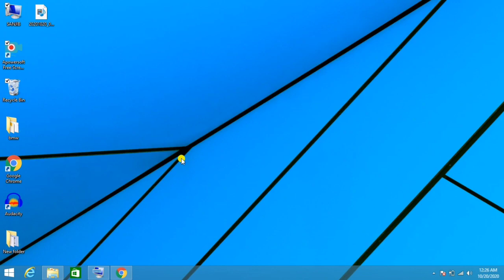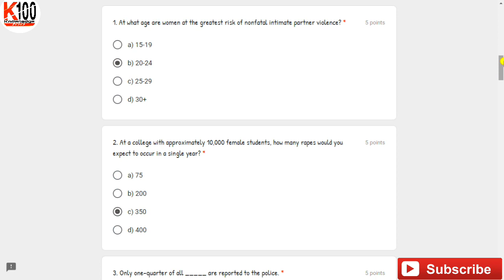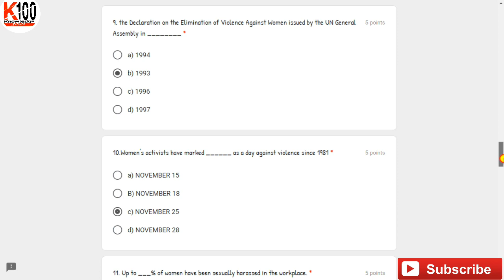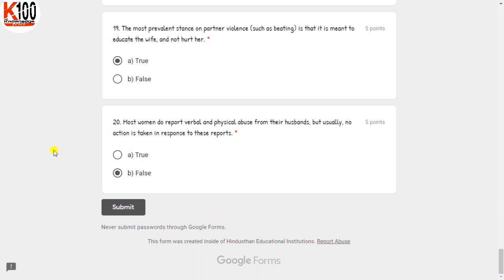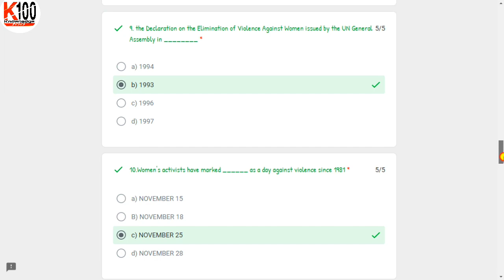FREE NATIONAL LEVEL CERTIFICATE | FREE ONLINE COURSE WITH CERTIFICATE | 2020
FREE CERTIFICATE WITH IN 2 MINUTES | FREE BUSINESS CERTIFICATE | FREE CERTIFICATE | 2020 |

About Video :- National level free certificate within 2 minut provided by DY Patel University.
👉Your Quite:-
Quiz Certificate,
Quiz Contest,
Quiz Event
Koi certificate covid-19,
Quiz certificate link,
Koi certificate free,
Quiz certificate download,
Quiz Certificate online for free,
Koi certificate design,
Quiz certificate for mar,
Chris certificate for yoga,
Koi certificate yoga day,
NSS CERTIFICATE,
Free certificate course online,
Online certificate,
Online free courses with certificate,
Independence Day online quiz 2020,
Free online certificate with certificate 2020,
Mechanical engineering free certificate course,
15th August certificate,
Pay certificate course online 2020,
E certification quiz,
Certificate quiz,
Online quiz certificate 2020,
NCC certificate,
Free certificate quuz,
Quiz certificate,
Online quiz certificate,
Free certificate,
Quiz certificate,
Knowledge 100,
Free quiz certificate,
Certificate,
NCC certificate,
free certificate,
government certificate,
free courses,
quiz certificate,
deep learning certification,
deep learning free certification,
deep learning course,
quiz contest, online quiz,